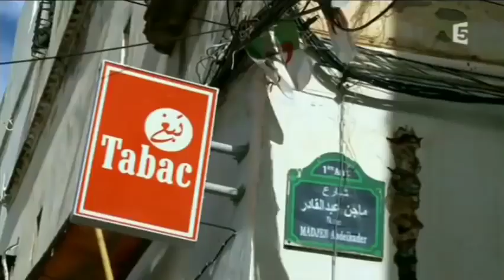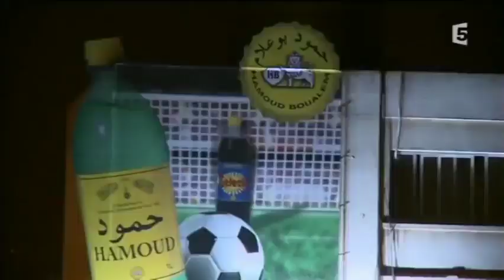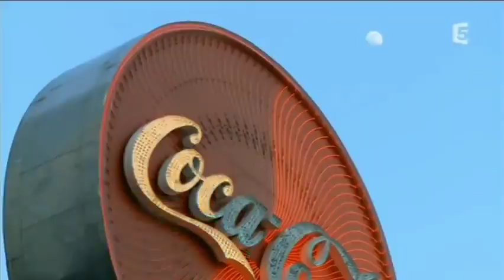🇩🇿 Hamoud Boualem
produit algérie algérien 🇩🇿 Hamoud Boualem est l'une des plus anciennes boissons gazeuses au monde, depuis 1878 | (Préféré par Coca-Cola)